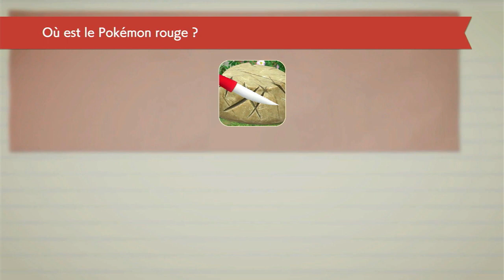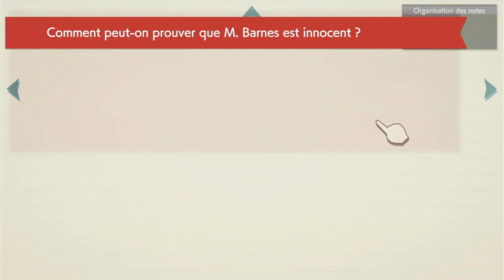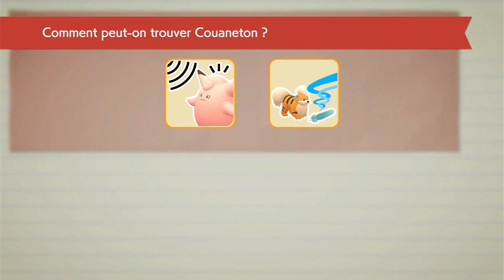À LA RECHERCHE DE SCALPION | LE RETOUR DE DÉTECTIVE PIKACHU | 🔎04 | Let’s Play FR | Nintendo Switch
salut !

Aujourd'hui On se retrouve aujourd'hui pour une toute nouvelle vidéo  !!!

en espérant que sa vous plaît !
Dites moi se que vous en pensée et si vous aimé bien n'oublie pas :

√d'aimer cette vidéo !
√de commenté cette vidéo !
√de partagé cette vidéo !
√de t'abonné a ma chaîne !

C'est gratuit et ça fait super plaisir !!!
Merci, je vous adore ! ^^